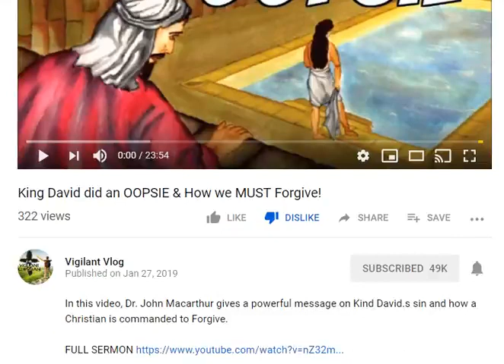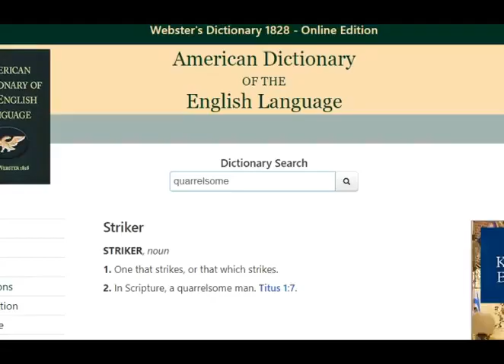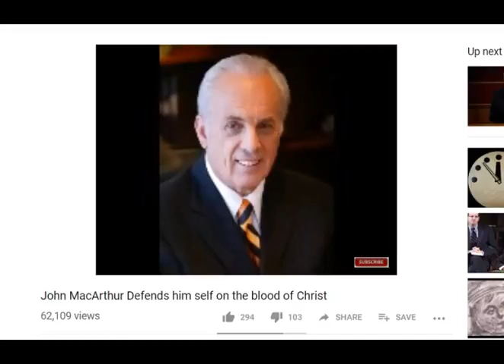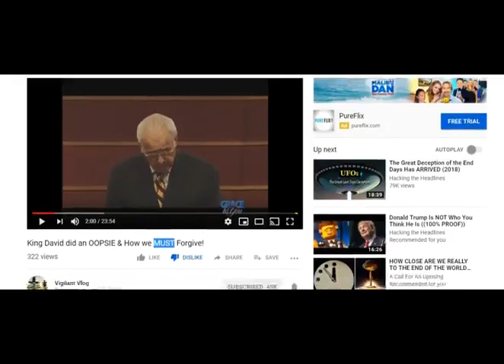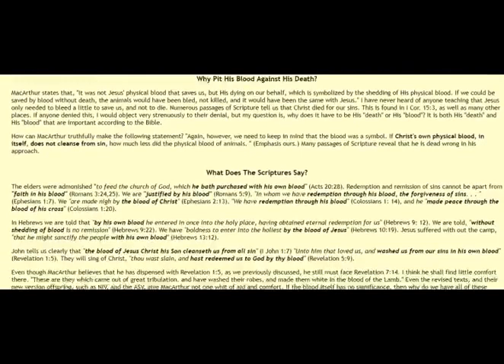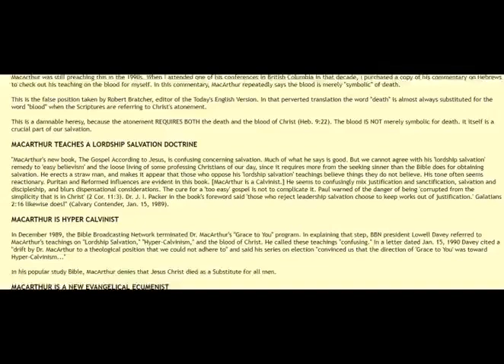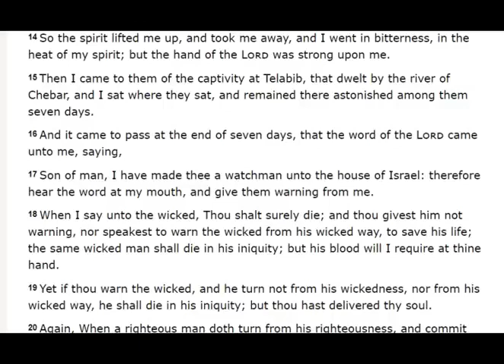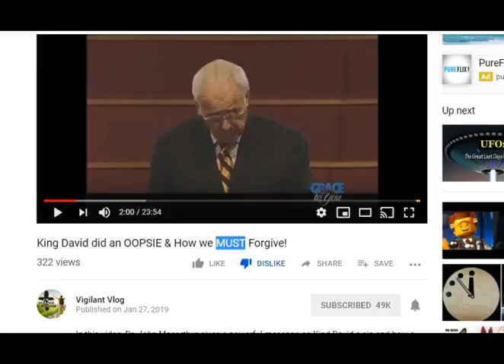You MUST not forgive The Not Vigilant Not A Christian and his refusal to repent for forgiveness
MIRRORED (aka NOT MY ORIGINAL WORK) from ColonelCasperKY's BitChute channel

This clown just does not get it, and he continues to blaspheme the Word of GOD and is trying to manipulate and control his remaining cult members to protect his crumbling empire built on lies and mistrust. Actions speak louder than words and when you bring another false teacher in John MacArthur who denies salvation through the blood of Jesus Christ, he just continues to sink the quicksand of lies. Mario needs to get off of Youtube, he needs to truly get in prayer and his KJV Bible as does anyone still defending him, only then can his heart truly be turned from sin and Jesus can create a new creature inside of him, granting the forgiveness he so begs for. But while he is in this state you can NOT continue to keep silent about this matter because it makes you no better than he is. REPENT and turn to our TRUE LORD AND SAVIOR Jesus Christ before you meet Mario's fate of eternal damnation in the eternal lake of fire. Don't let Mario bring you down with him.

Pastor John MacArthur Exposed!

Joshua 1:9
Luke 9:23-27
Psalm 51:10-11
Matthew 6:24
Romans 3:23
Romans 5:8
Romans 6:23
John 3:16/30/36
Isaiah 53:5
Romans 10:9-10
Ephesians 2:8-10
Ephesians 5:8-14
James 2:14-26
Revelation 14:11
Proverbs 3:5-7
Galatians 6:7-8
Nahum 1:7
1 John 1:5-10
Acts 3:19
Acts 8:37